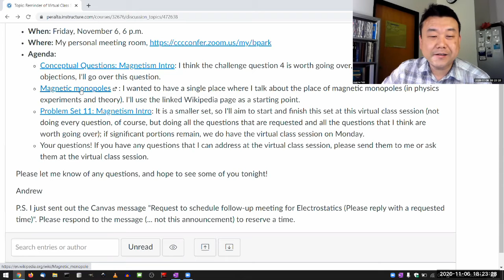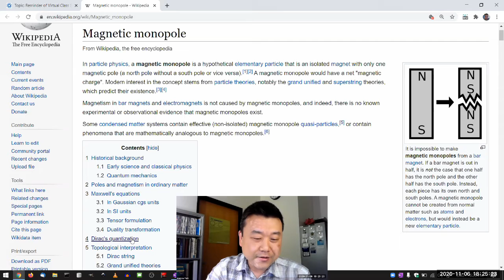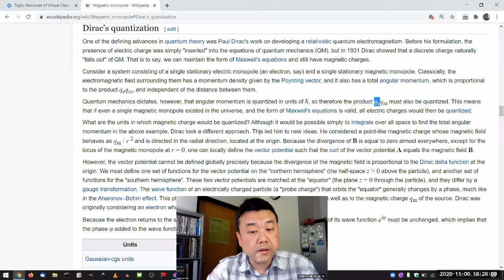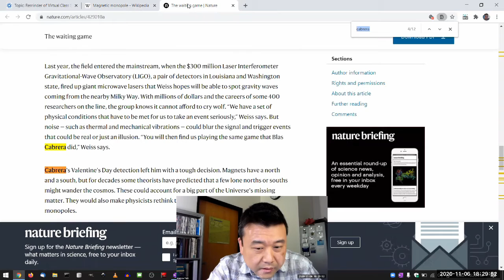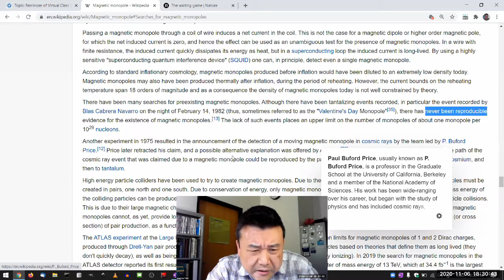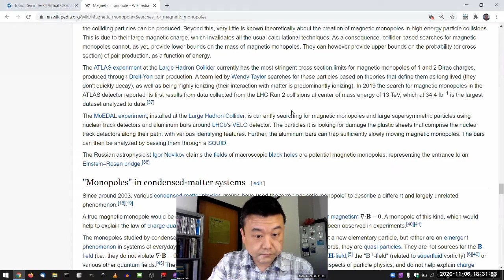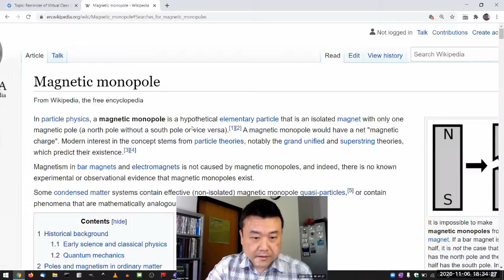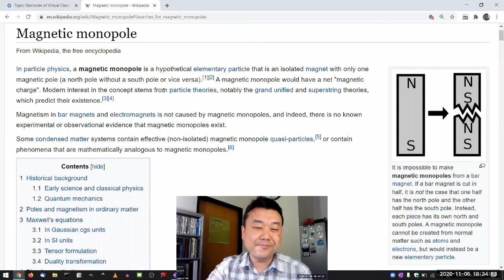Physics 4B - Magnetic Monopoles